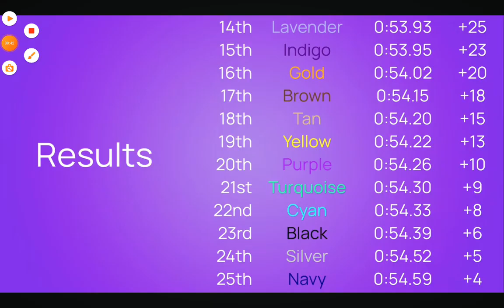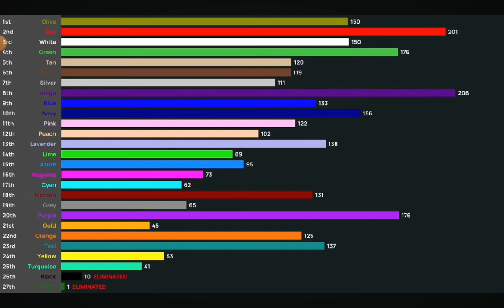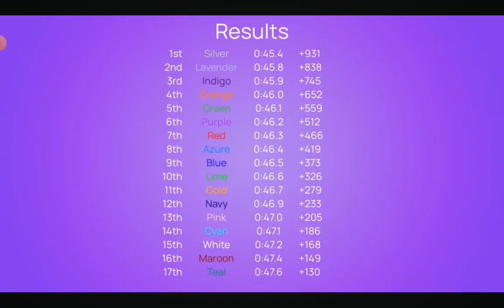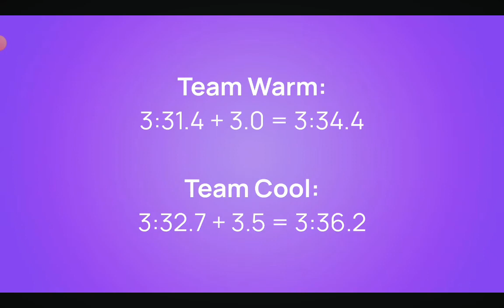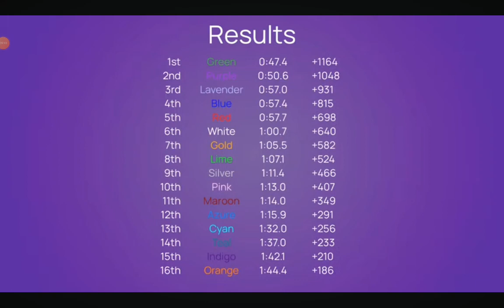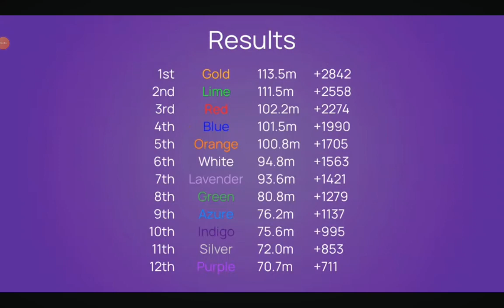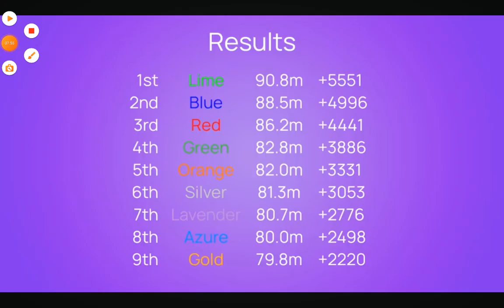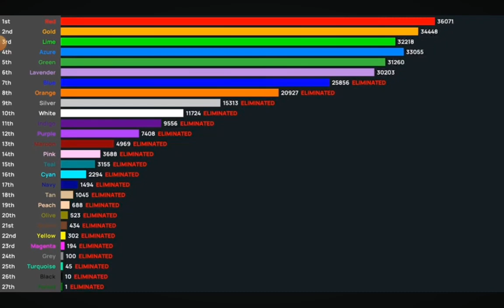Lucid sigma s' Algotriacontathlon score over time (New for day 25 and 26)